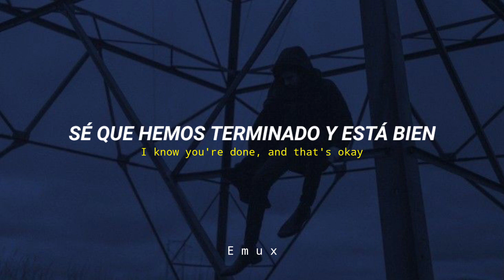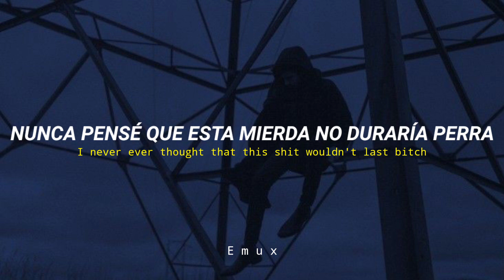Lil peep - $erene hell // sub español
Recuerda, si quieres que suba la letra de tu canción favorita puedes pedirlo en los comentarios ❤️

Rxndll ❤️